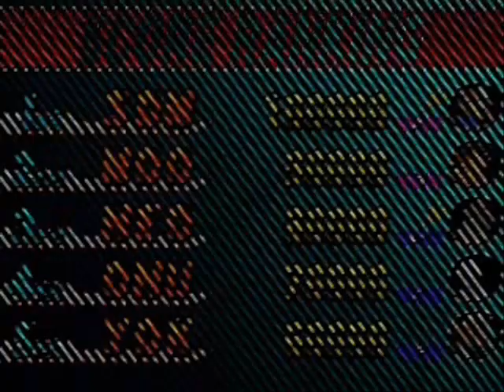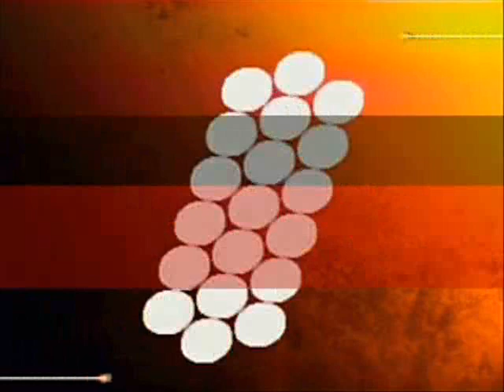SFIII: 3S Gamers Vision Post SBO4 3on3 Tournament [Part 1]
A 3 man team tournament run shortly after the Super Battle Opera 4 (Tougeki) Tournament in 2006. US players Frankie3s, Pyrolee and Ricky Oritz also feature. Quarter-Final.
Players: [Team A] Ruu(KE), Inoue(OR), Pokka(CH) vs [Team B] Shiou(EL), Uni(CH), Thanatos(OR)
Players: [Team A] るー(KE), 井上(OR), ??(CH) vs [Team B] ??(EL), ウニ(CH), タナトス(OR)
The video has been edited into 7 parts to fit YouTube's file limit.